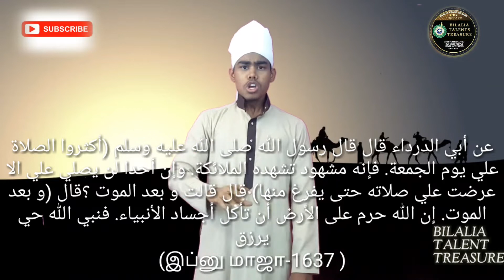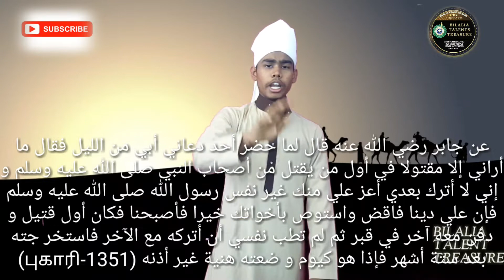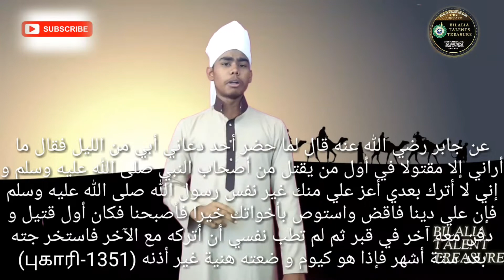மறைந்தும் வாழும் நபிமார்களும் இறைநேசர்களும்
ANS TO LAUNCH A COMMENT

COLLEGE DEPT

ORATOR:-
FAYAZ KHAN BILALI

HADEES:1

عن أبي الدرداء قال قال رسول الله صلى الله عليه وسلم (أكثروا الصلاة علي يوم الجمعة. فإنه مشهود تشهده الملائكة. وإن أحدا لن يصلي علي الا عرضت علي صلاته حتى يفرغ منها) قال قالت و بعد الموت ؟قال (و بعد الموت. إن الله حرم على الأرض أن تأكل أجساد الأنبياء. فنبي الله حي يرزق ( இப்னு மாஜா-1637)

HADEES :2

عن جابر رضي الله عنه قال لما حضر أحد دعاني أبي من الليل فقال ما أراني إلا مقتولا في أول من يقتل من أصحاب النبي صلى الله عليه وسلم و إني لا أترك بعدي أعز علي منك غير نفس رسول الله صلى الله عليه وسلم فإن علي دينا فاقض واستوص بأخواتك خيرا فأصبحنا فكان أول قتيل و دفن معه آخر في قبر ثم لم تطب نفسي أن أتركه مع الآخر فاستخر جته بعد ستة أشهر فإذا هو كيوم و ضعته هنية غير أذنه (புகாரி-1351)

HADEES:3

عن هاشم بن عروة عن أبيه لما سقط عليهم الحائط في زمان الوليد بن عند الملك أخذوا في بنائه فبدت لهم قدم ففز عوا و ظنوا أنها قدم النبي صلى الله عليه وسلم فما وجدوا أحد يعلم ذالك حتى قال لهم عروة لا و الله ما هي قدم النبي صلى الله عليه وسلم ما هي إلا قدم عمر رضي الله عنه (புகாரி-1390)

N.THARIK AHAMED BILALI.M.A.

EDITZ:-
S.MOHAMED UMAR BILALI
M.MOHAMED MUZZAMIL HUSSAIN BILALI
J. YUSUF AZHARUDEEN BILALI